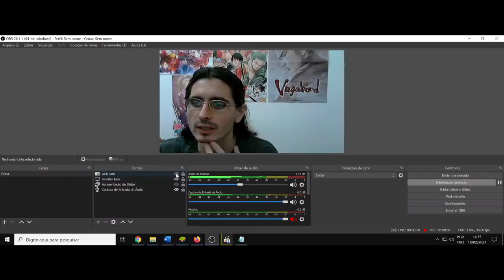(AF) S2 16. Star Wars: The Clone Wars. O líder sábio reconhece quando deve ser liderado